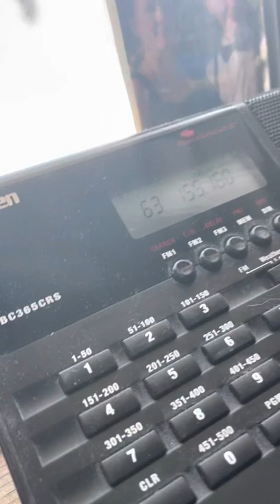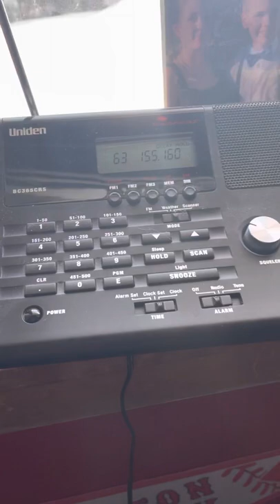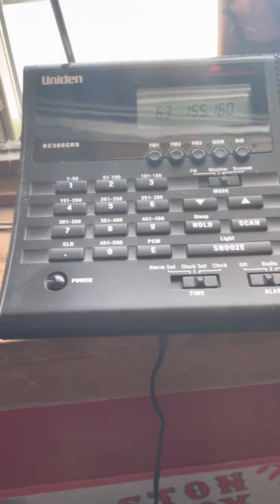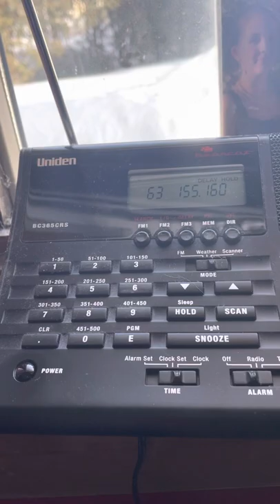Uniden BC365CRS school bus evening chatter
So I decided to make a video with the school bus chatter on my scanner with drivers getting a hold of one of the school departments see how many kids there are at the high school see if they need a ride home to call the parents to let them know that they are not coming home on the bus. Also the drivers were trying to get a hold of the Caribou channel for a repeater and see who was there for Caribou to see if they were able to aboard the bus or not. There also has been issues with one of the radios not working when one of the drivers couldn’t respond at first to the school department.